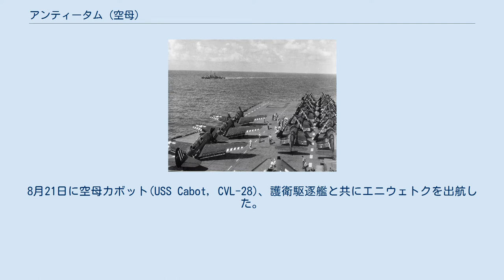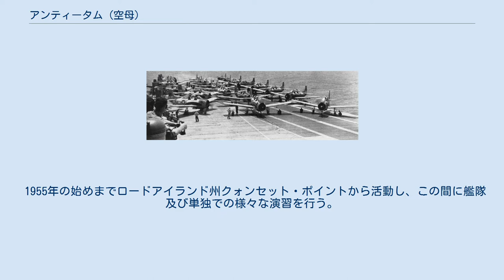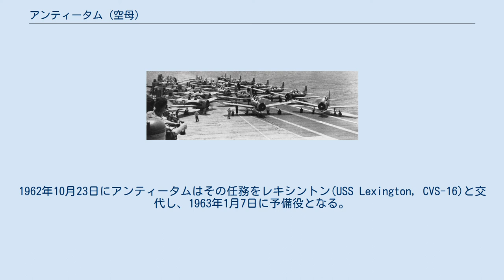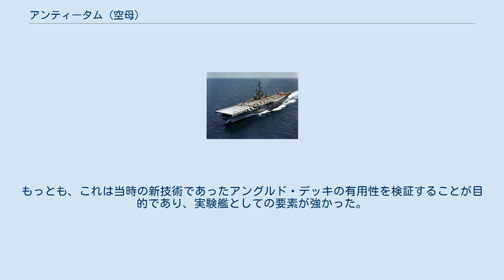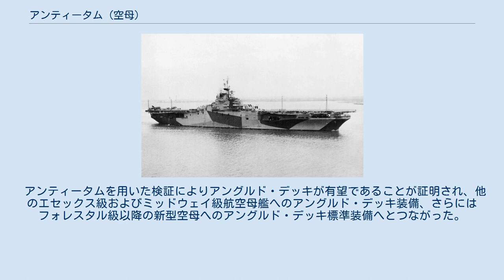アンティータム (空母)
アンティータム(USS Antietam, CV/CVA/CVS-36)は、アメリカ海軍のエセックス級航空母艦で、同級空母としては15番目に就役した。
艦名は南北戦争でのアンティータムの戦いに因む。
その名を持つ艦としては二隻目。
 第二次世界大戦中に撮影 アンティータムは1943年3月15日、ペンシルベニア州フィラデルフィアのフィラデルフィア海軍造船所で起工した。
1944年8月20日、タイディングス夫人（メリーランド州選出上院議員ミラード・E・タイディングスの妻）によって命名、進水し、1945年1月28日にジェームズ・R・ターグ艦長の指揮下就役する。
 アンティータムはフィラデルフィア沖での整調訓練を3月2日までに完了し、3月5日にハンプトンローズに到着する。
その後22日までノーフォークから作戦活動を行い、西インド諸島のトリニダード島に向けてチェサピーク湾を出港する。
整調航海が終了すると4月28日にフィラデルフィアに帰還し、5月19日まで修理を行った後出港した。
三日後にノーフォークに停泊し、その後駆逐艦ヒグビー(USS Higbee, DD-806)、高速輸送艦ジョージ・W・イングラム(USS George W. Ingram, APD-43)、アイラ・ジェフリー(USS Ira Jeffery, APD-44)と共にパナマ運河に向かう。
5月31日にクリストバルに到着し翌日運河を通過、サンディエゴへ向かう。
サンディエゴでは6月10日から13日まで停泊し、その後最初の太平洋横断に出航する。
アンティータムは6月19日に真珠湾に到着し8月12日までハワイ島で訓練部隊の先導を行った。
 オアフ島出航から三日後、アンティータムは日本の降伏及び戦闘停止を知る。
したがって8月19日にエニウェトク環礁に到着したとき、アンティータムの任務は戦闘から日本の占領支援へ変更となった。
8月21日に空母カボット(USS Cabot, CVL-28)、護衛駆逐艦と共にエニウェトクを出航した。
途中でグアム島のアプラ湾に検査のため停泊、8月27日に出港した。
アンティータムは沖縄に8月30日、9月1日停泊し、その後上海付近の中国海域に到着した。
アンティータムは第二次世界大戦中に竣工したものの、実戦任務は経験しなかった。
 アンティータムは三年ほど極東で活動する。
黄海を中心に作戦活動に従事し、アンティータムの艦載機部隊は中国北部、満州および朝鮮半島のアメリカ占領軍を支援した。
同部隊はその間に中国の国共内戦に対して監視任務に従事する。
この期間にアンティータムは黄海から日本本土、沖縄、フィリピンおよびマリアナ諸島をたびたび訪れた。
 横須賀で補給中(1951年) 海軍の規模縮小の流れを受け、アンティータムは同型艦の多くと同様に予備役に編入される。
1949年6月21日よりカリフォルニア州アラメダで保管状態に入るが、朝鮮戦争が1950年6月に勃発すると再就役が決定する。
12月6日に再就役の準備を始め、1951年1月17日にジョージ・J・デュフェク艦長の指揮下再就役する。
 アンティータムはアラメダからカリフォルニア沿岸で整調訓練を行い、5月14日にサンディエゴを出港する。
真珠湾へ到着した後7月にサンディエゴに帰還し、8月に再び出港、9月8日に真珠湾に到着し、その後極東に向かう。
その秋に目的地に到着すると11月後半までに、その艦歴で唯一の戦闘任務に従事する。
第77空母機動部隊と共に朝鮮半島沖に四度の展開を行う。
その任務の間に横須賀に数度寄港し、搭載航空団は北朝鮮に対する攻撃と国連軍地上部隊に対する支援を始めとする様々な任務を実行した。
 1951年11月末から1952年3月中旬までアンティータムの航空団は様々な任務で6,000回に及ぶ出撃を行った。
1952年3月21日に横須賀に戻ると、アンティータムは本国への帰還準備を始める。
 アングルド・デッキを装備(1961年4月19日撮影) T-28練習機を載せ訓練任務に従事 アンティータムは4月に帰国すると太平洋予備役艦隊に再び加わったが、同年夏に再就役し、8月に大西洋艦隊に合流するためパナマ運河を通過した。
9月にアンティータムはニューヨーク海軍造船所に入り、アングルド・デッキ装着の改装を受ける。
10月に攻撃航空母艦へ艦種変更され、分類番号は CVA-36 となる。
改装は12月に完了した。
 1955年の始めまでロードアイランド州クォンセット・ポイ...